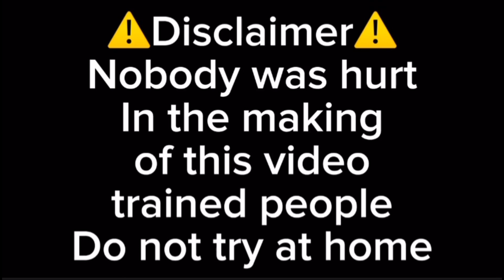Quiet Season 3 Trailer